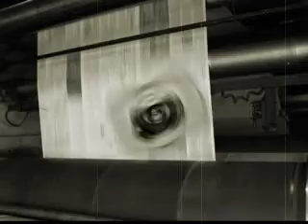BENDITA TV 252 - PAREN LAS ROTATIVAS LANZAMIENTOS DE CANAL 4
Canal 4 estrenó los programas de Alvaro Navia "Sé lo que viste" y Nacho Álvarez "Santo y seña" con bombos y platillos que generaron cierta polémica pues en realidad de nuevos no tenían nada, miralo todo en este informe de Bendita TV.